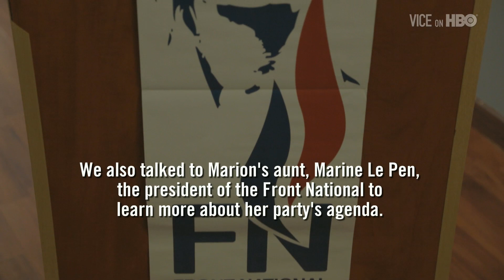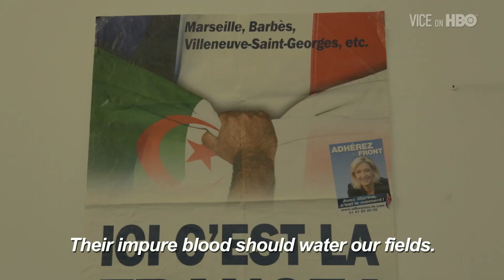European Meltdown: The New Face of French Nationalism (VICE on HBO Ep. #4 Extended)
Amidst the economic strain in France, the far right Front National has experienced a resurgence in popularity. Shane meets the new face of French nationalism and the successors of the Le Pen lineage, Marine Le Pen and Marion Marechal-Le Pen.